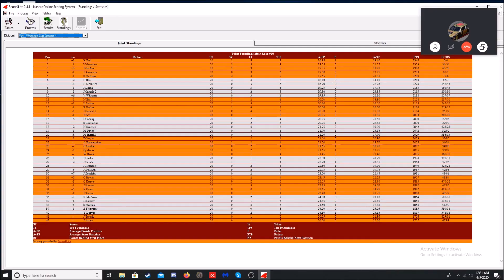Nascar Wheaties Cup S4 Race 20 Justice for Michelle 400